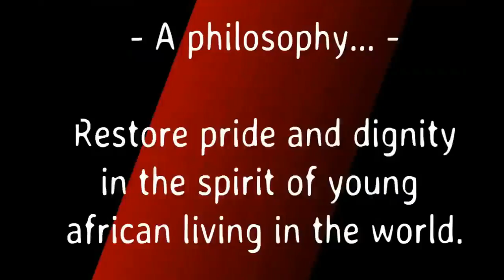AFRIKA IN GOLD THE EVENT. !!!!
Restore pride and dignity in the spirit of young Africans living arround the world and pay a tribute to the best African songwriters.